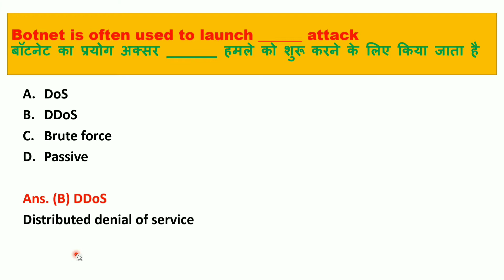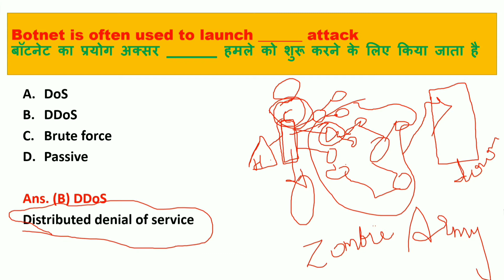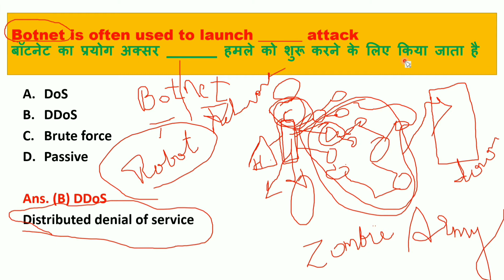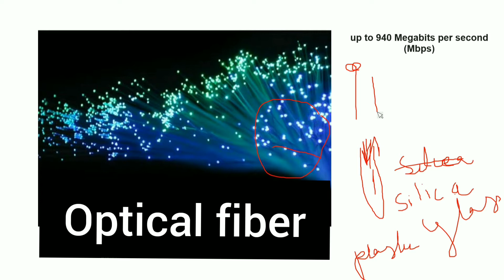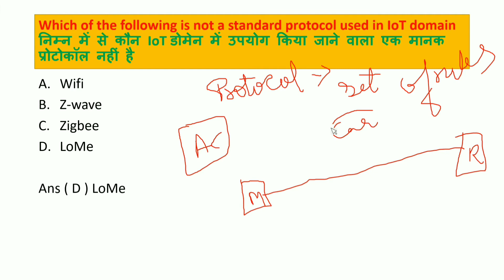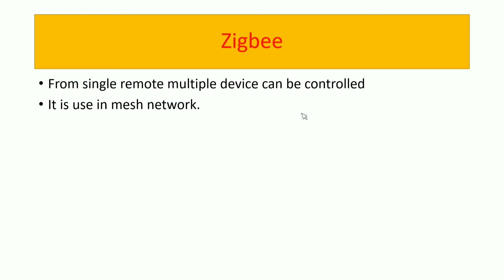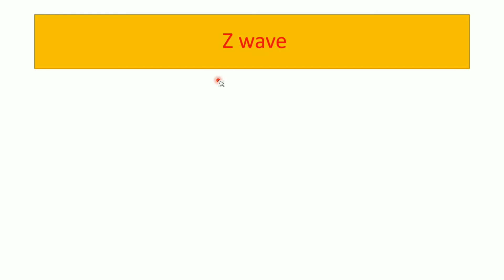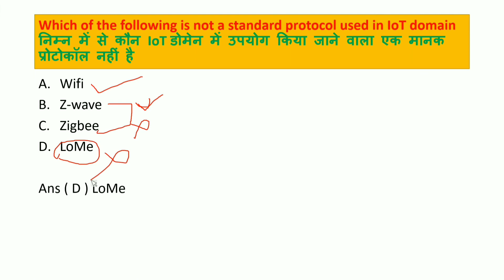#2 olevel iot important questions | zigbee | z wave | botnet | ddos | ( hindi explaination )